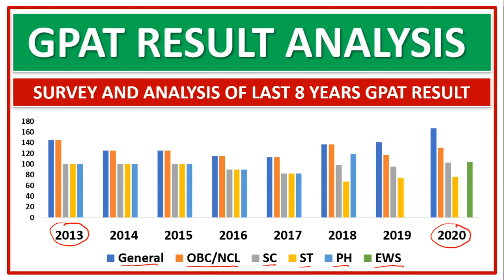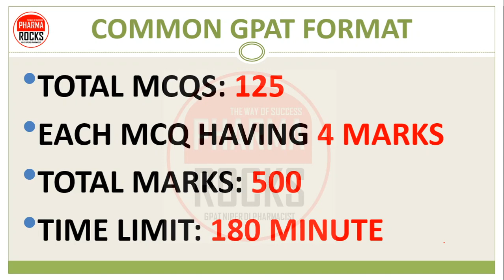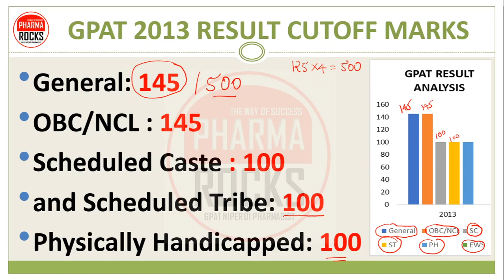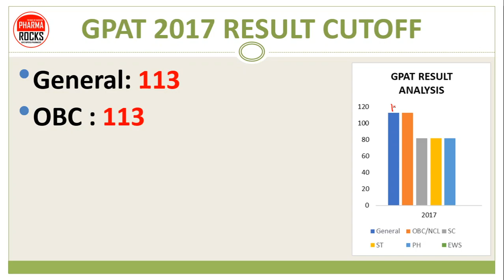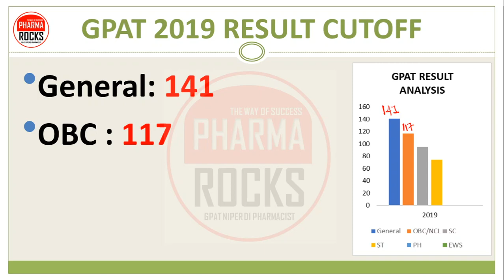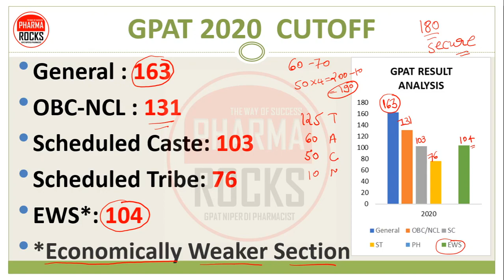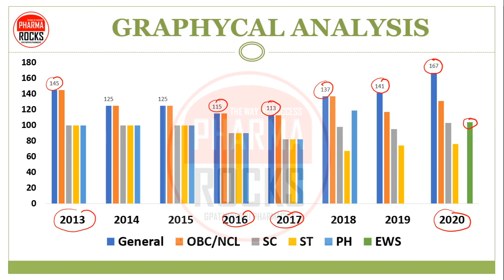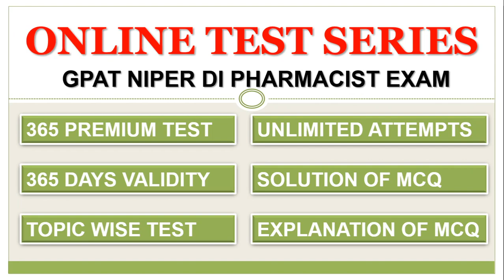GPAT RESULT ANALYSIS | SURVEY AND ANALYSIS OF LAST 8 YEARS GPAT RESULT | GPAT 2013 TO 2020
📚 STUDY MATERIAL
👨🏼‍🏫 VIDEO LECTURE
📊 TEST SERIES

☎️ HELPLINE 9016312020